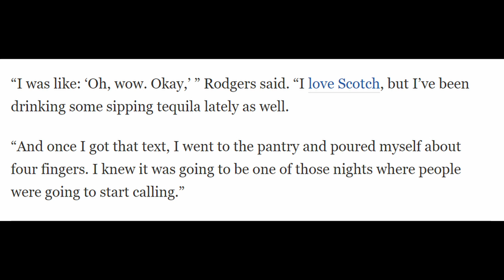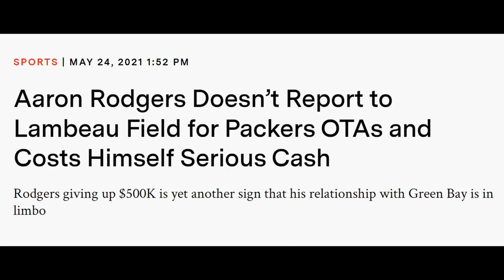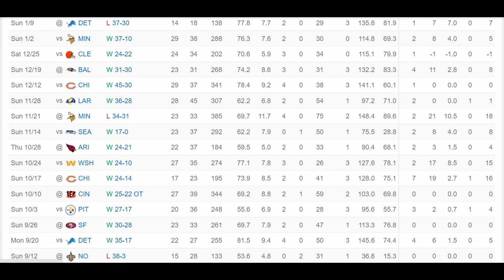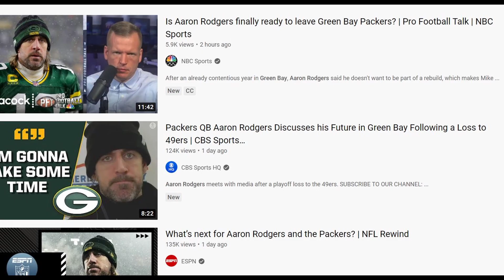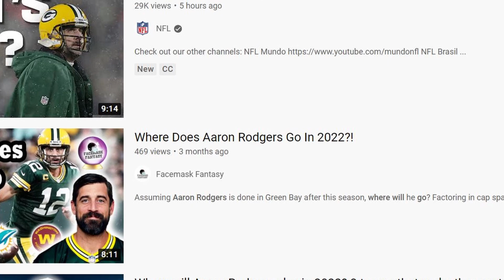Is Aaron Rodgers Done in Green Bay?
Is Aaron Rodgers' time with the Packers over? Watch to find out what I think and be sure to leave a comment saying what you think.